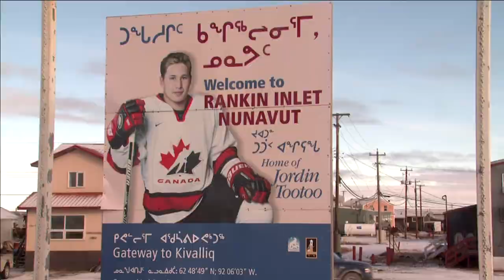Mini Newscast - October 27, 2020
What’s in the works at APTN News: It was a quiet day at the 1492 Land Back Camp in Caledonia, despite heavy police presence. Annette Francis shares the latest.

APTN’s Kent Driscoll checks in on a hockey camp taking place in Rankin Inlet, Nunavut.

Watch APTN National News online at 6 p.m. ET.